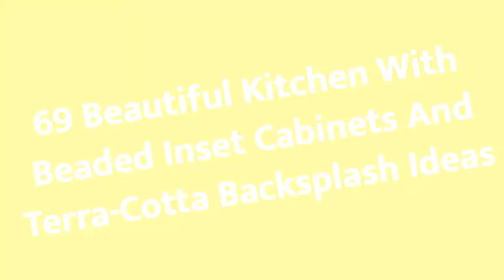75 Beautiful Kitchen With Beaded Inset Cabinets And Terra-Cotta Backsplash Design Ideas #�1767 �